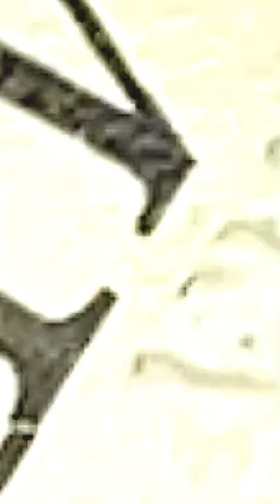DIY Bottle Art | Decoupage on bottle | Home Decor Idea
Hi,
In this video learn how to make  simple and easy bottle decorations.  handmade gifts are always special and it is very easy to make. Best out of waste. Perfect for home decor.  Please do try it and let me know in comments section how you find this creation.